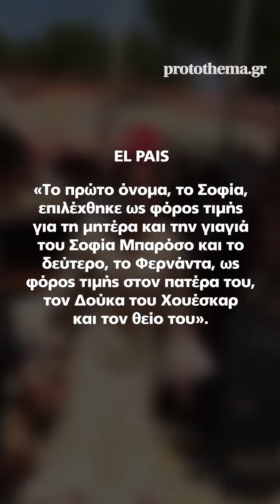Ισπανία: Γαλαζοαίματος θέλει να δώσει στην κόρη του 25 ονόματα-Δεν γίνεται του απαντούν οι ληξίαρχοι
Το όνομα-σιδηρόδρομος για το παιδί αποτελεί έναν φόρο τιμής στην Δούκισσα της Άλμπα, άλλα μέλη της οικογένειας του Ισπανού γαλαζοαίματου και σε αγίους